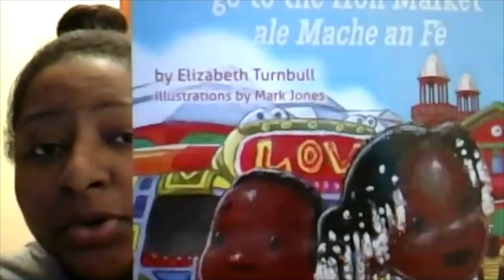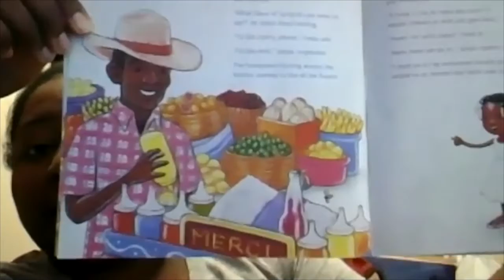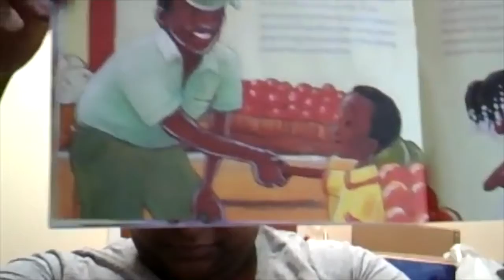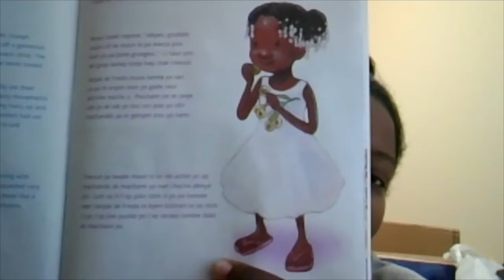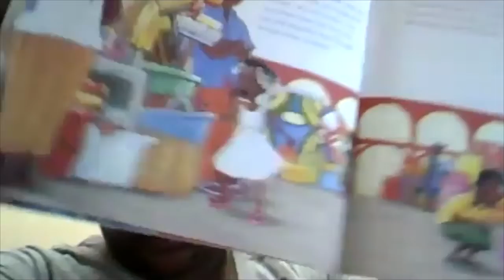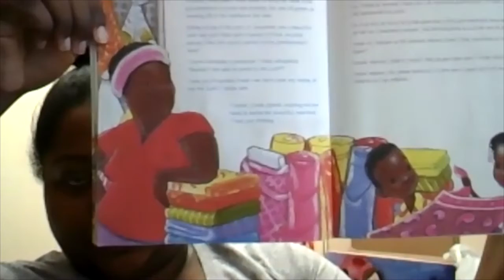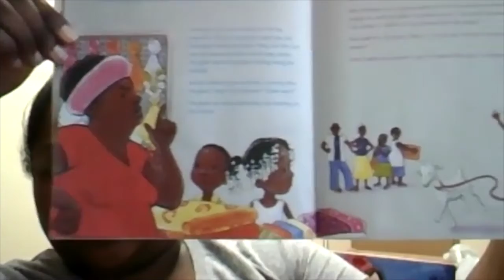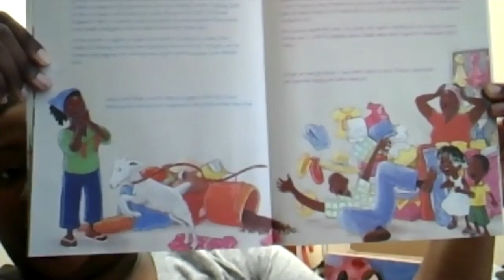Virtual Storytime (HC) - Janjack Freda Part 1 by Elizabeth Turnbull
YWCA Sid Florid la fyè pou l fè patenarya ak volontè etonan ki soti toupatou nan Etazini pou pote sou ou Virtual Time Time! thankyou a volontè nou Fabiola, ki moun ki narant Janjack Freda pa Elizabeth Turnbull. Mèsi pou rantre nan nou!

Aprann plis sou pwogram misyon YWCA Sid Florid la ak patisipe nan YWCASouthFlorida.org. Ou kapab tou fè yon don kontinye kontinye travay jistis rasyal nou nan tout kominote a!

Swiv nou sou medya sosyal ak angaje avèk nou sou Facebook, Twitter ak Instagram @YWCASouthFL